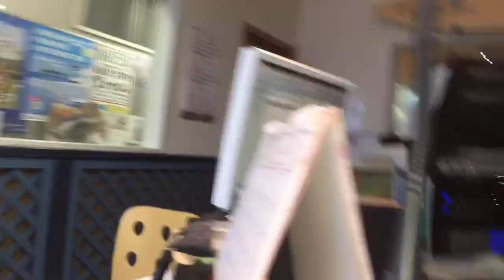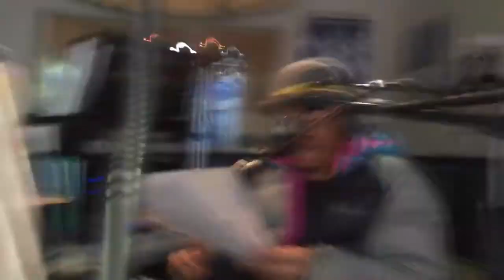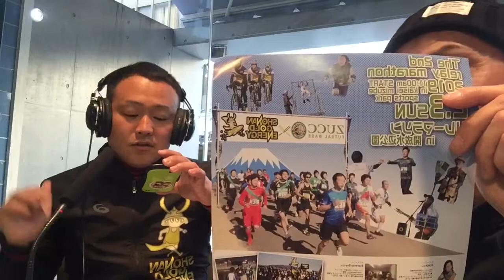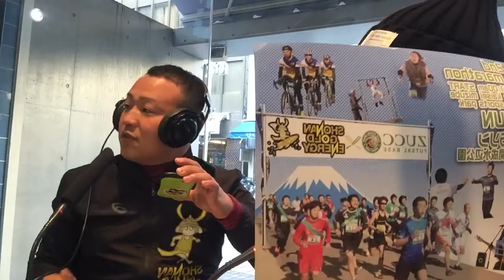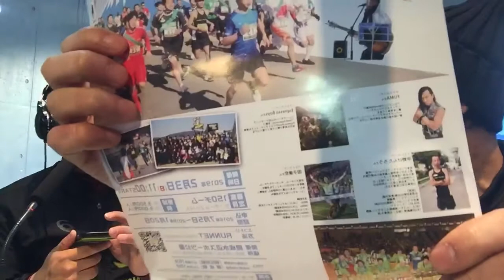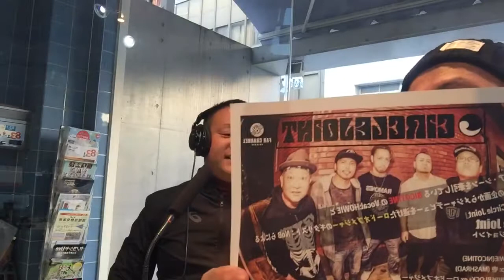【ラジオ番組】2019.1.8 X-ing x Far Channel Records x SHONAN GOLD ENERGY 『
【ラジオ番組】2019.1.8
X-ing x Far Channel Records x SHONAN GOLD ENERGY
『A-CIRCLE』

ゲスト：ベルマーレフットサルクラブ
広報担当 遠藤郁夏
パーソナリティー：クラーク・カーター
ナビゲーター：守屋(SHONAN GOLD ENERGY)/Morito(Far Channel Records)